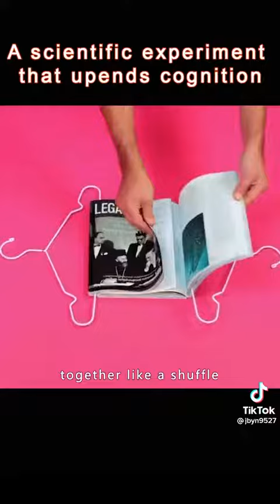Science experiment part1#KingOne#King#one#empire